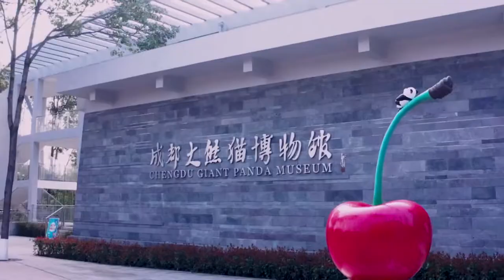全球首家大熊猫主题互动体验专题博物馆开馆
3月3日，由成都大熊猫繁育研究基地打造的成都大熊猫博物馆开馆。博物馆建筑面积7179平方米，展示面积4342平方米，是全球首家以大熊猫为主题的互动体验专题博物馆，也是全球占地面积最大、科技感最强、互动体验最深入的大熊猫博物馆。博物馆共分为“熊猫前传”“竹林隐士”“发现熊猫”“濒危年代”“保护之路”“生态家园”“创享未来”七大展区，设计的主题体现“人·大熊猫·自然和谐”的精神，通过互动体验、场景复原、沉浸式游览等方式，让公众在参观、娱乐的同时了解大熊猫等珍稀动物的生存现状，激发环境保护及动物保护意识、启迪科学探索精神、提高公众科学素养。（视频来源：成都大熊猫繁育研究基地）